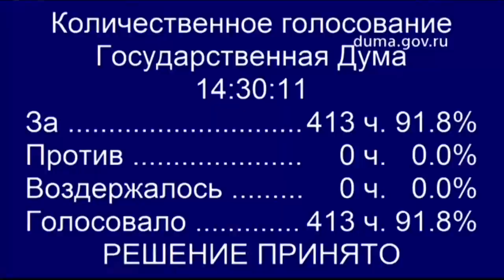Congreso ruso ratifica "anexión" de territorio ucraniano a Rusia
La Duma o cámara de diputados rusa ratificó hoy los tratados de anexión firmados el pasado viernes por el presidente de Rusia, Vladímir Putin, con los líderes prorrusos de las autoproclamadas repúblicas populares de Donetsk y Lugansk, y las regiones de Jersón y Zaporiyia, en el este y sur de Ucrania.